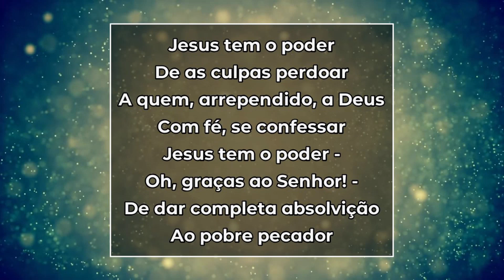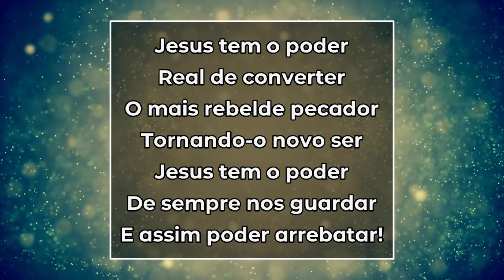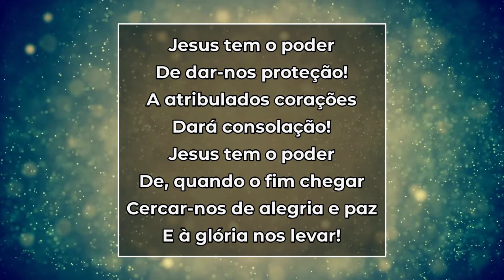Hino 202 do Cantor Cristão / Jesus tem Poder